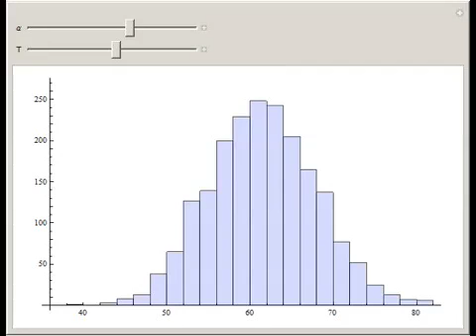Kolkata Paise Restaurant (KPR) Problem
In this Demonstration, the histogram gives the distribution of utilization fraction f [percentage of people getting food on any evening] against the fraction itself for different values of the parameters alpha and T in expression (1) [for N = 100, th...

Contributed by: Asim Ghosh (Saha Institute of Nuclear Physics, Kolkata, India) and Bikas k. Chakrabarti (Saha Institute Nuclear Physics & Indian Statistical Institute, Kolkata, India )